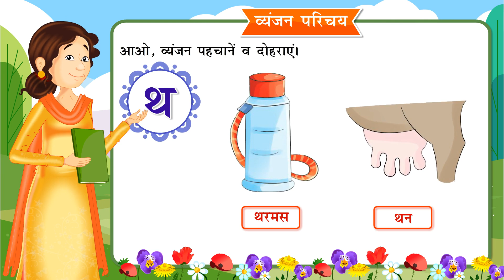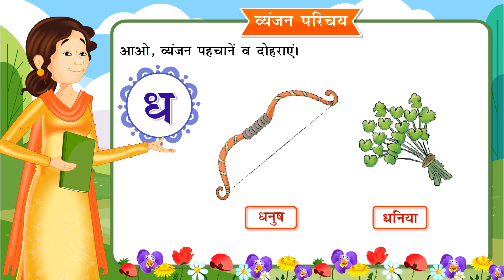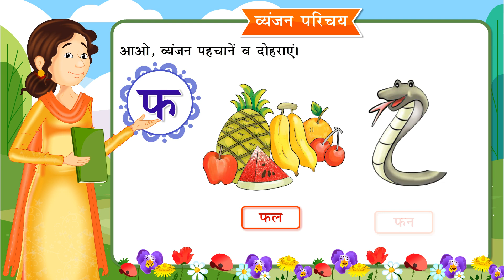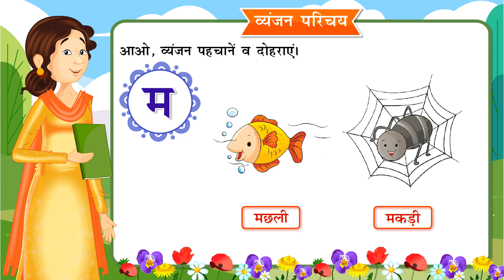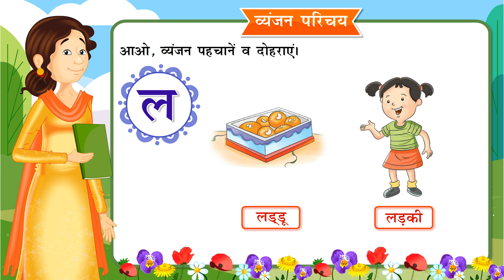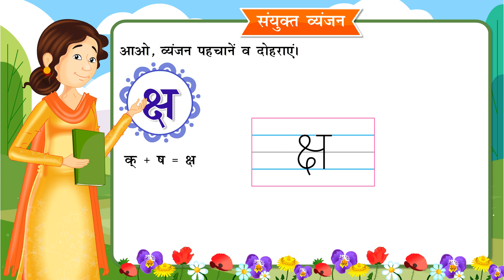Part-2 | Hindi Alphabet Reading and Writing | L.K.G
Learn Hindi Alphabet with R.K Publications!

In this fun and educational video, we'll introduce young learners to the Hindi alphabet, helping them learn to read and write Hindi words. We'll break down the letters into easy-to-follow segments, making learning Hindi a breeze for young minds.

Key Features:

Clear Pronunciation: Each letter will be pronounced clearly and accurately.
Visual Aids: Colorful animations and illustrations will make learning engaging and enjoyable.
Interactive Activities: Practice exercises will help reinforce your understanding of the Hindi alphabet.
Fun Songs: Catchy songs will make learning Hindi fun and memorable.
Join us as we embark on a journey of Hindi language learning!